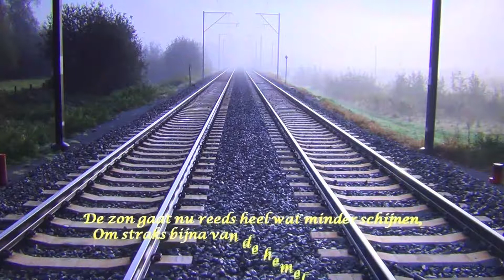Herfst.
Een powerpoint presentatie
camera/montage ;Harry langenberg
muziek: Dreaming Days van de artiest Ketsa
Mijn youtube kanaal:  jorisje 01